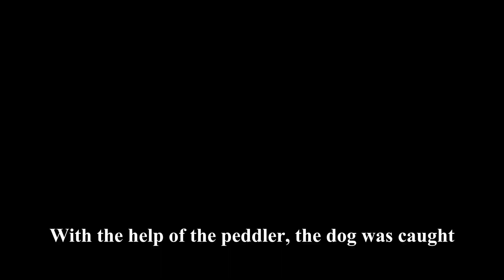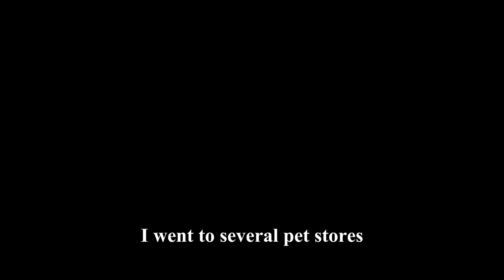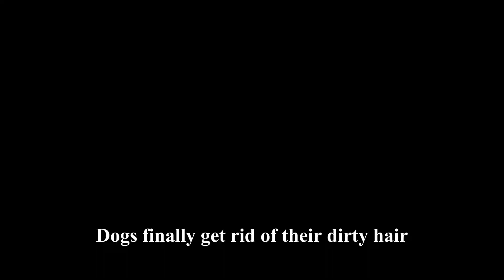Pregnant Stray Dog, Confronts Rescuer, Barking Wildly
Hello everyone, this is Caring Animal Shelter,
home for stray dogs.